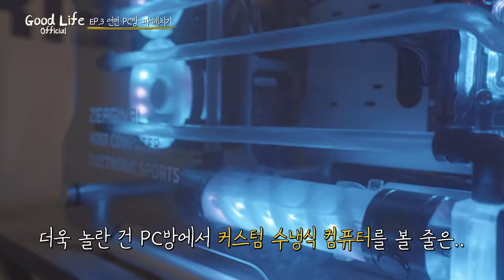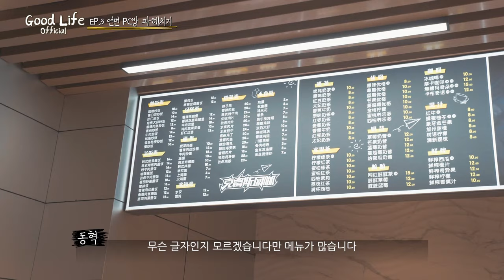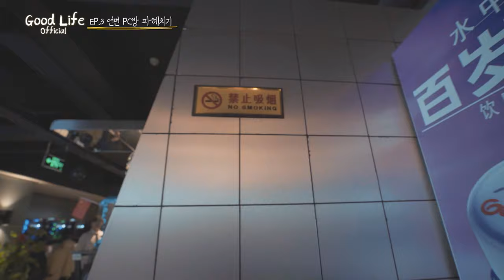EP3.연변 PC방 파헤치기. 와~ 클라쓰 보소..